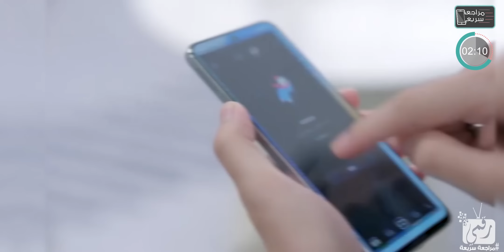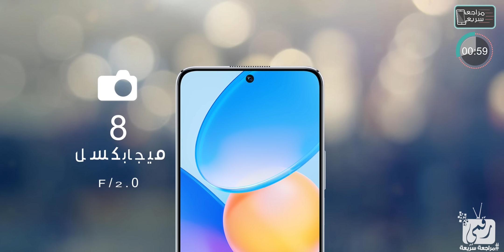هونر بلاي 6 تي برو رسميا. أفضل قيمة لهاتف مقابل السعر؟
فيديو مواصفات وسعر هونر بلاي 6 تي برو Honor Play 6T Pro واستعراض مميزات الهاتف الجديد من شركة اونر.